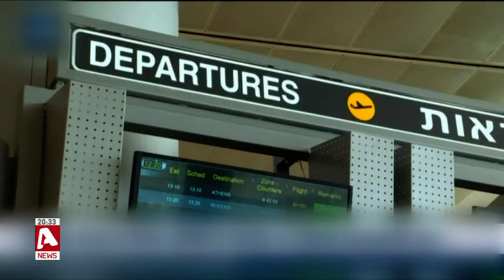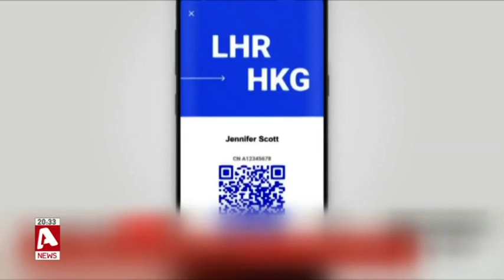Ανοίγει η συζήτηση για τα πιστοποιητικά εμβολιασμού εντός της Ε.Ε.